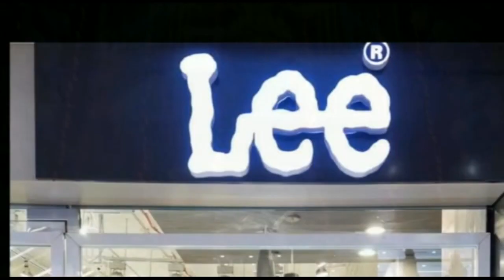चिराग पासवान ने आज आयोजन स्थल ज्ञान भवन का निरीक्षण किया